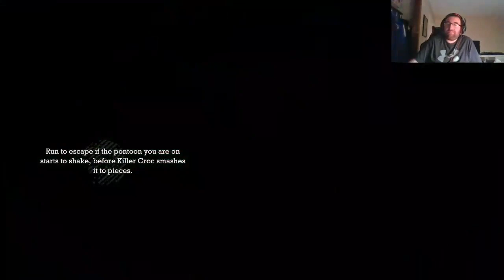Batman Arkham Asylum Part 10- Escape From Killer Croc's Lair